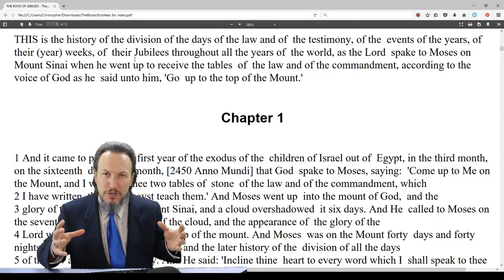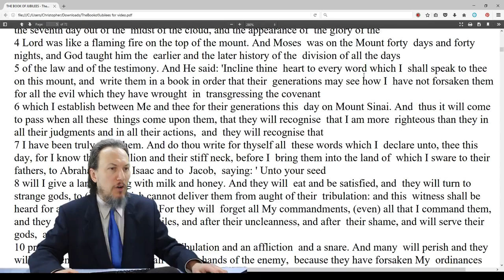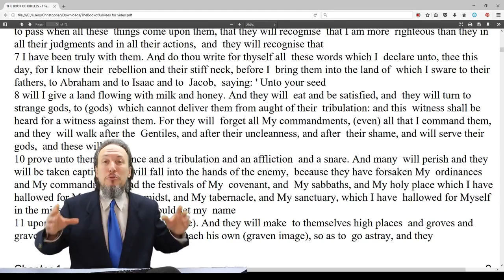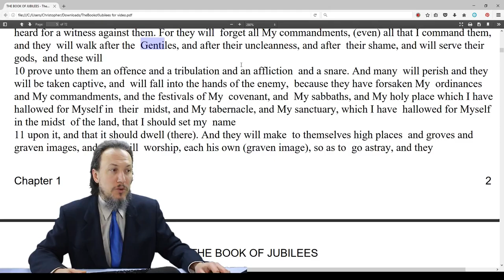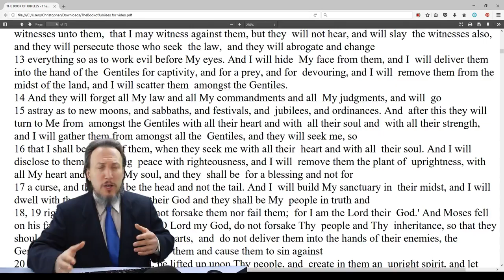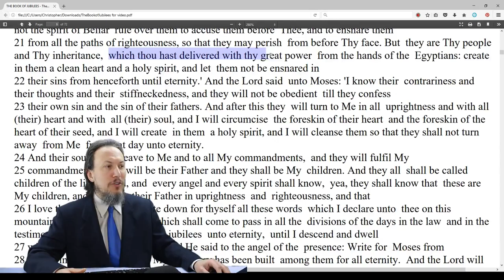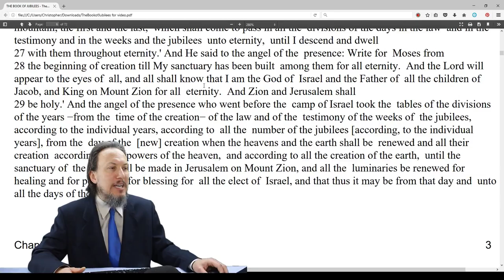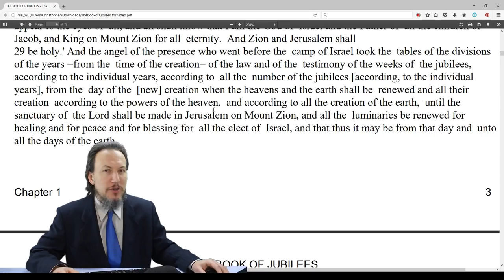DAY 1 - Genesis 1, Jubilees 1 (Reading, Reflections, and Commentary)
I give you permission to download, save, and keep a copy of this video - on the conditions that you do not altar the video in any way. Do not sell, or monetize it, or any part of it.